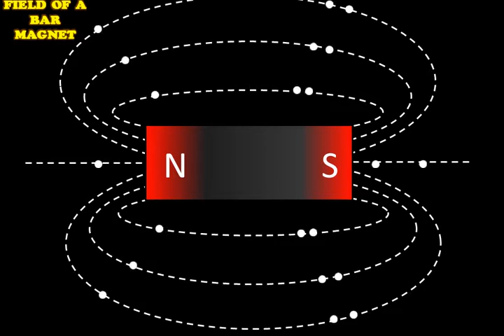magnetic field around a bar magnet experiment equation animation hd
magnetic field of a bar magnets and direction of magnetic field
Very easily explained magnetic field of a bar magnets through this animation !

playlist - 1

playlist - 2

playlist - 3

playlist - 4

playlist 4